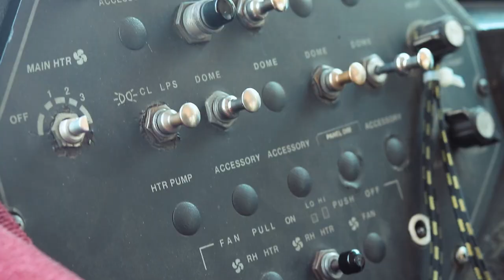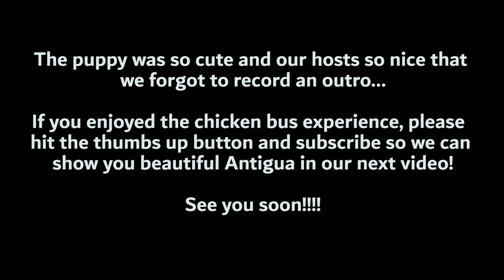Crazy Chicken Bus Journey Through Guatemala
The cheapest and by far most interesting way of getting around in Guatemala is to take a chicken bus, an old American school bus that was exported, spruced up with some fresh paint / chrome and then used for public transportation in Guatemala. It's what the locals use to get around and one of our favourite Guatemala travel experiences and we hope you enjoy it as much as we did!

Thanks a lot for watching our videos, we really appreciate it!

►Get 25 EUR OFF your NEXT AIRBNB by using this

Our travel gear:

►Our vlogging camera
►Our main vlog lens
►Cinematic & low light lens (get that awesome bokeh)
►Zoom lens (also good in low light)
►Our microphone
►Camera stabilizer gimbal
►Camera bag
►Rugged hard drive
►Noise cancelling headphones
►Naick's backpack
►Kim's backpack